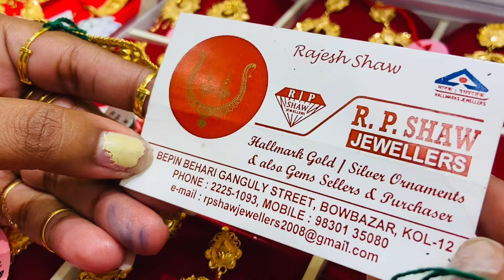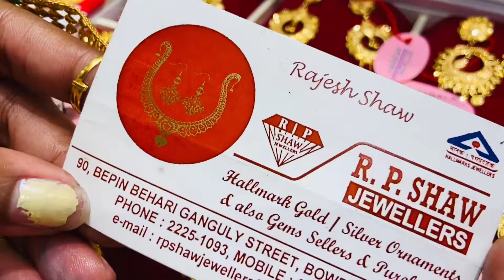মাএ ২গ্রাম থেকে সোনার গয়নার তাক লাগানো কালেকশন|22kHallmarkHUID গোল্ডের কানবালা,শুঁয়োপোকা আংটি ডিজাইন